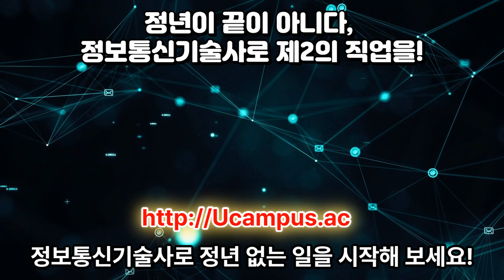정년퇴직 정보통신기술사 - 100세 시대, 1억대 연봉의 전략적 투자!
여러분의 기술사 합격을 향한 도전을 응원합니다!!